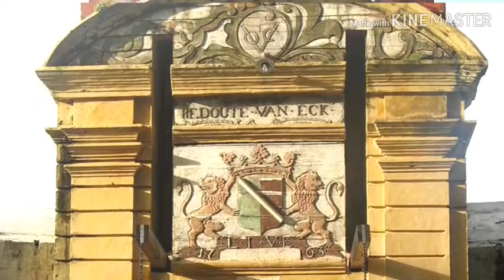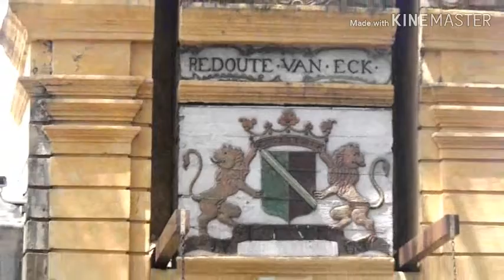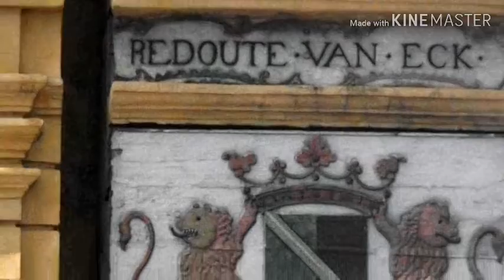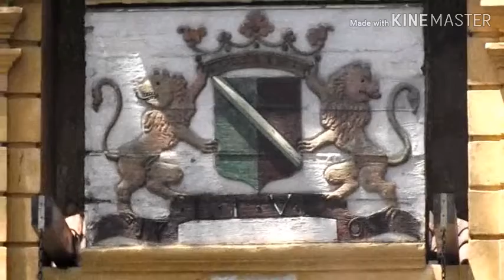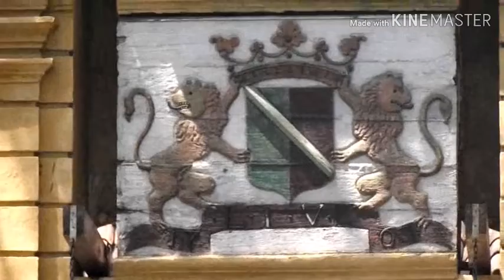star fort matara.මාතර තාරකා කොටුව. Historical dutch Star Fort of Matara.tharaka kotuwa matara.# VOC.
මාතර තාරකා කොටුව star fort matara sri lanka - The star fort,matara in 1640 the Dutch completed the main fort at matara sri lanka.but found it to be vulnerable from attacks coming from land.In 1762 Sinhalese forces backed by kandyan kingdom attacked and took control of the fort.In 1763 the Dutch regained central of the fort and that year commenced construction of another smaller fort on the east bank of the Nilwala River,in order to protect the main fort from attacks originating from the river.